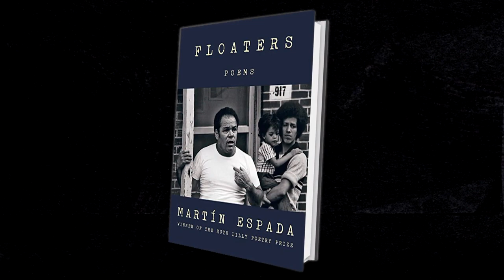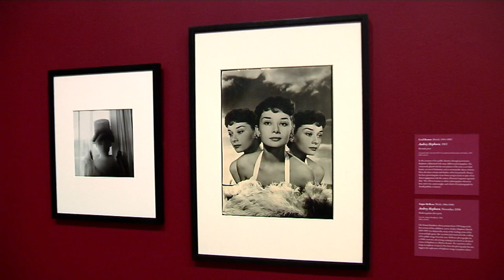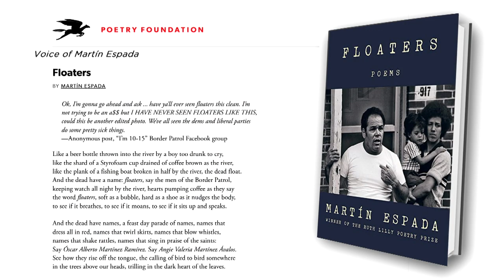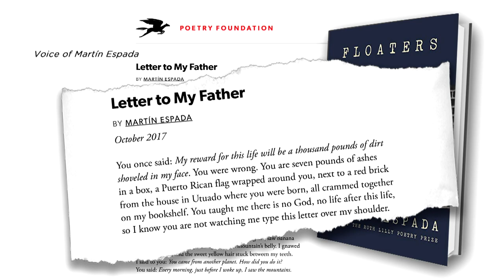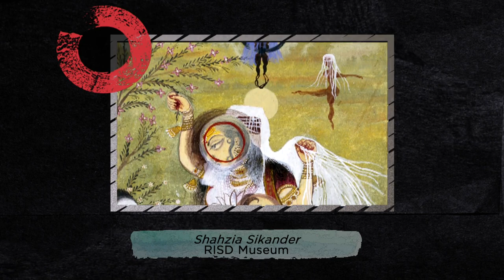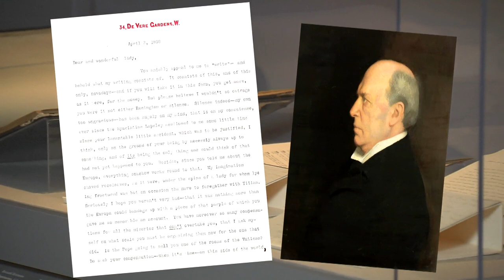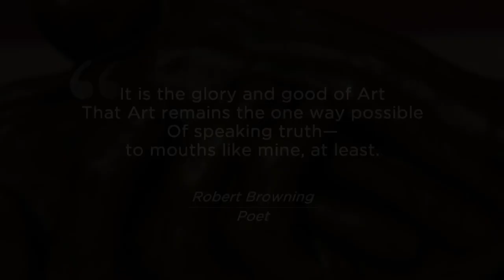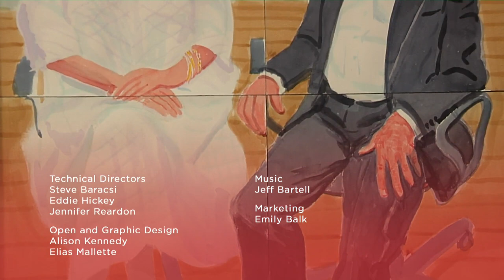Worcester launches London's National Portrait Gallery's 'Love Stories' | Open Studio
On this episode of "Open Studio with Jared Bowen," we take a look at a new portrait exhibit at the Worcester Art Museum and also talk with UMass Amherst Professor Martín Espada about winning the 2021 National Book Award for poetry.

As London’s National Portrait Gallery closes for redevelopment, it has organized an international tour that is launching at the Worcester Art Museum, and will include many works never before seen in the U.S. Jared visits the space to talk with curators about bringing the gallery to life. "Love Stories" is on view through March 13, 2022.

Jared then sits down with Espada to discuss Floaters, a collection of poems that explore the topics of bigotry, protests and love. The collection is the 2021 winner of the National Book Award in poetry. The title poem draws on the deaths of Óscar Alberto Martínez Ramírez, 25, and his young daughter, Angie Valeria, whose bodies were found in the water along the Rio Grande. Espada, a professor of English at UMass Amherst, discusses these societal issues through the lens of poetry.